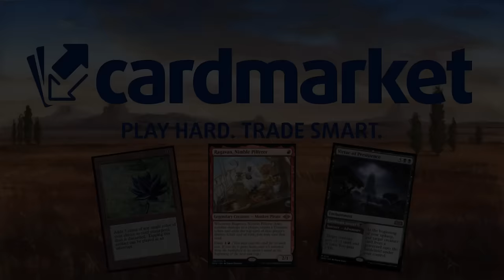Me han mandado un mazo... ¡Y OS VA A ENCANTAR! Grixis Artifacts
Mazo
1 Goleta subterránea (LCI) 80
4 Hoja diezmal (LCI) 128
2 Montaña (ONE) 275
1 Pico de diamante (LCI) 143
3 Isla (ONE) 273
4 Yunque del culto a los oni (NEO) 230
4 Sirena con catalejo (LCI) 78
2 Hacer desaparecer (SNC) 49
4 Marinero leal (LCI) 79
1 Otawara, ciudad flotante (NEO) 271
4 Sintetizador experimental (NEO) 138
4 Sibarita de Voldaren (VOW) 182
1 Edicto de Sheoldred (ONE) 108
1 Torre sin sosiego (WOE) 260
4 Arrecife shivano (DMU) 255
3 Manantiales sulfurosos (DMU) 256
1 Sokenzan, origen de la resistencia (NEO) 276
2 Río subterráneo (BRO) 267
1 Playas de Fangoscuro (ONE) 250
4 Glifo zoético (LCI) 86
3 Salón de Xander (SNC) 260
4 Técnica encubierta (NEO) 49
2 Golpe a la garganta (BRO) 102